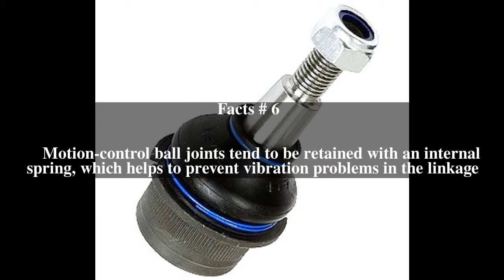Ball joint Top # 6 Facts